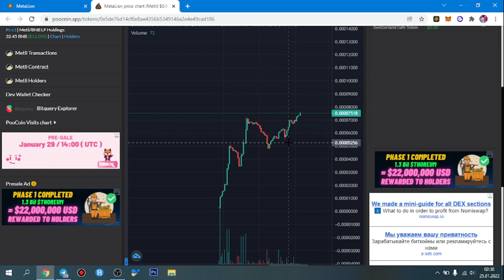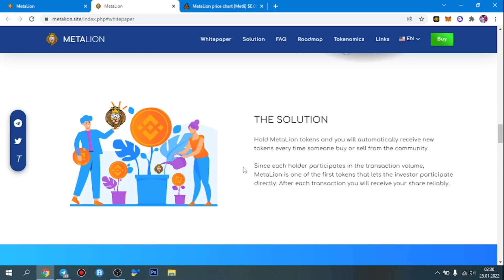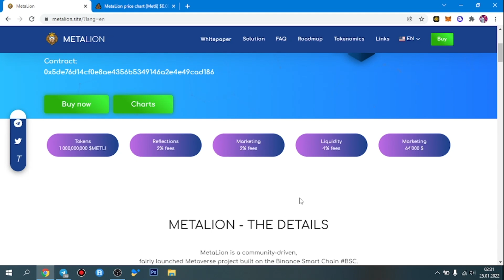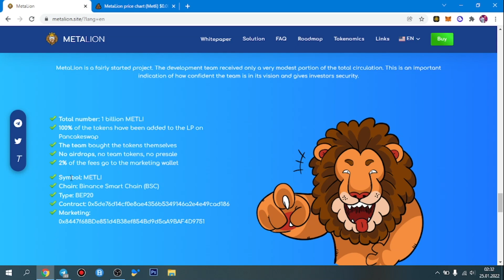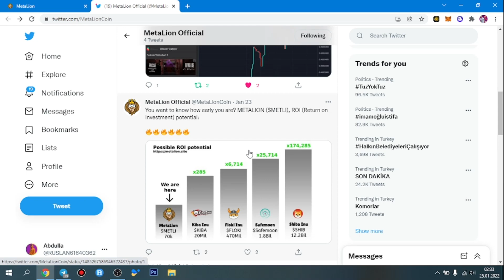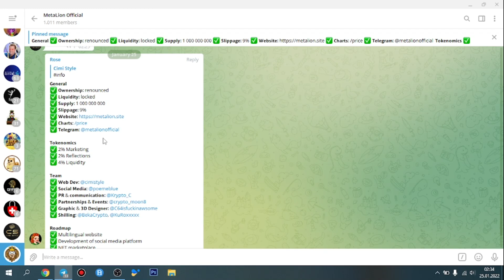MetaLion - Boyuk Hedefleri Ve Potensiali Olan Token ! Her Gun Artan Grafik !